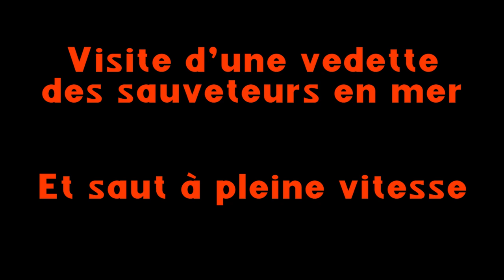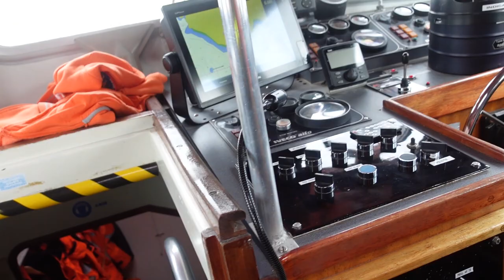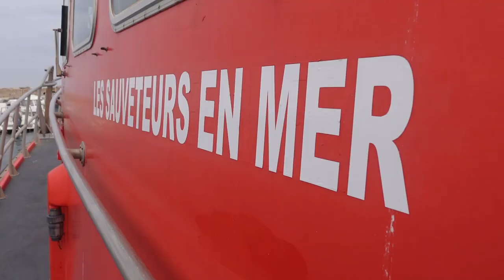Sauter en Mer D’un Navire en Navigation Avec les Sauveteurs en mer (Vedette SNSM)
Dans cette vidéo, avec les sauveteurs en mer, je vais sauter d'un navire (Vedette) en pleine navigation. Avant ça, Nico de la station Carro va nous présenter la vedette SNSM.

😎 Le T-shirt officiel Vincent FireLife

Nous allons notamment aborder les sujets suivants :
00:00 intro de mon reportage snsm
00:42 la différence entre les sauveteurs en mer et les permanents
02:07 Nico, pompier professionnel et patron de la vedette
03:17 visite de la vedette snsm avec Nico
05:13 intérieur du navire snsm
07:47 la vedette des sauveteurs en mer
10:18 préparation du saut en mer
11:36 nous allons sauter en mer en pleine navigation !
12:12 saut dans la mer durant la navigation du navire
13:3 ma joie après le saut dans la mer !

Aujourd'hui, je vais sauter d'un navire en navigation avec les sauveteurs en mer ! (vedette SNSM). Mais avant Nico va nous présenter la vedette snsm

🔥 🔥 Mon histoire : 🔥 🔥

Vincent Guyard